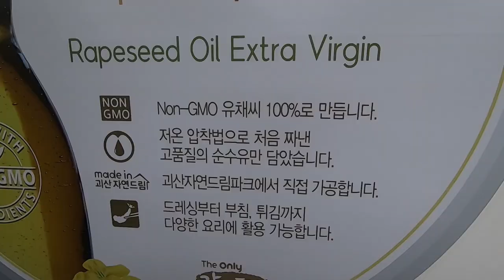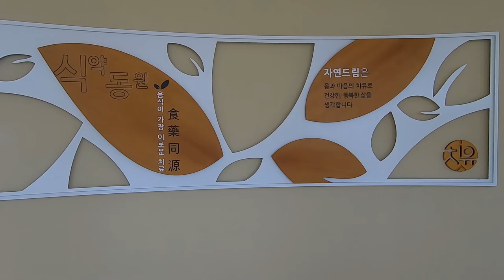[ 뽀뽀★뽀동TV 39화 ] 자연드림에서 주최하는_하루여행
아이들에게 좋은 먹거리를 먹이기 위해 가입한 'ICOOP자연드림'~자연드림에서 주최하는 '하루여행'에 참가했습니다. 생산 공장이 있는 충북 괴산에 가서 현장 견학과 맛난 점심도 먹고, 또 퀴즈 우승자한테 주어지는 상품도 탔습니다. 새로운 경험을 하는 아이들을 보니,  나들이 행락객 차량들로 차가 많이 막혀 고생은 했지만, 가길 잘 했다는 생각이 들었네요.
무럭무럭 자라는 뽀뽀★뽀동TV 계속 지켜봐 주세요~